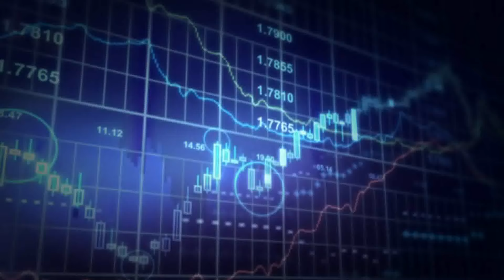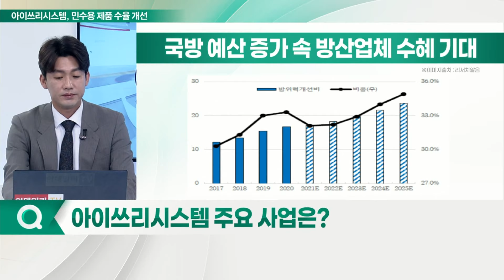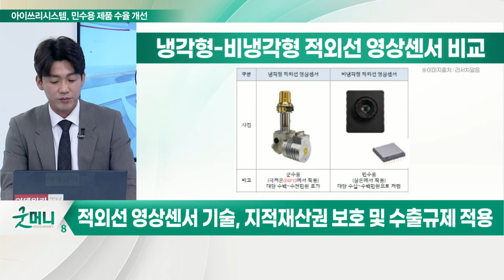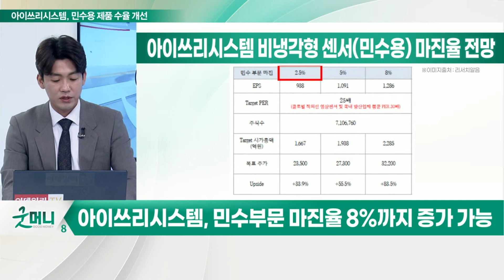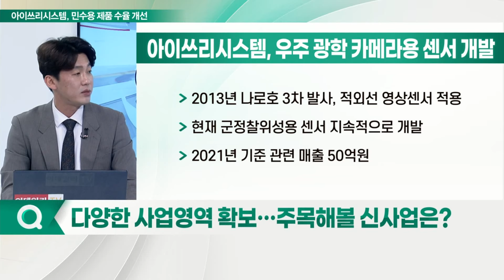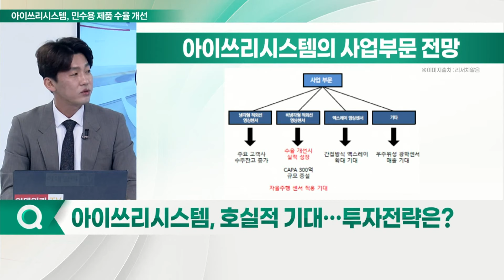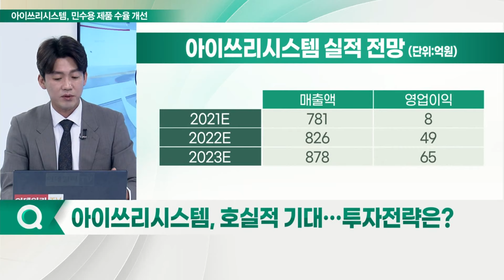아이쓰리시스템(214430)... 민수 부문 마진 개선_종목포커스 (20220204)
아이쓰리시스템(214430)... 민수 부문 마진 개선
Q. 적외선 영상센서 시장 현황 및 성장성은?
Q. 최근 민수용 부문의 확장성과 수율 개선 주목?
Q. 적외선 센서, 자율주행 상용화 시 수혜 기대?
Q. 다양한 사업영역 확보… 주목해볼 신사업은?
Q. 호실적 기대… 투자전략은?